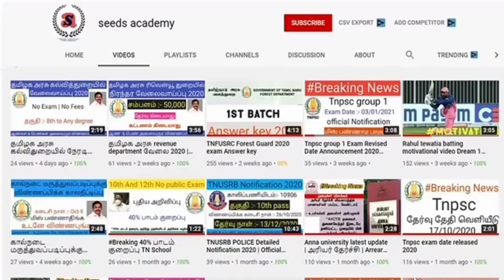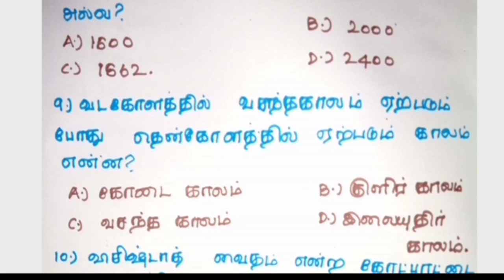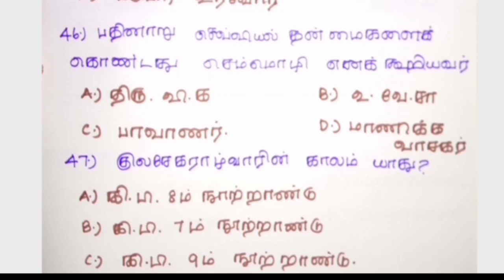TNUSRB 2020 GK MODEL QUESTION PAPER TEST-8 | பொது அறிவு வினாக்கள் மாதிரி தேர்வு-8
This channel gives you a knowledge and ideas about the job vacancies in state as well as central goverments , The Education Current affairs lik Exam updates , Results and for all the competative Exams etc.